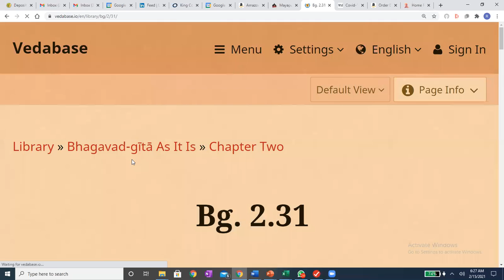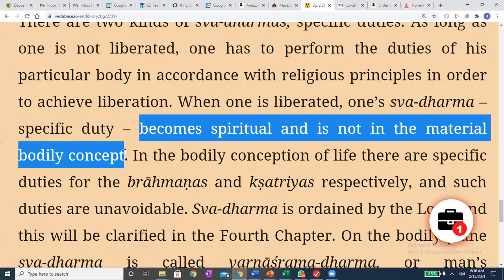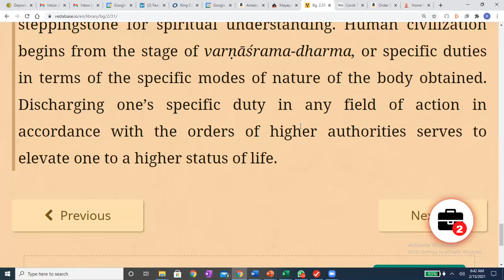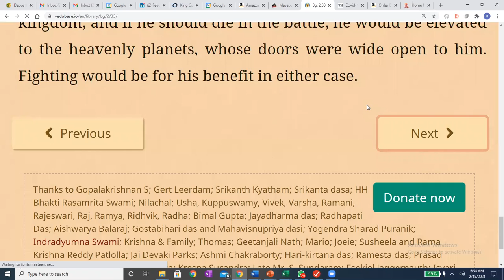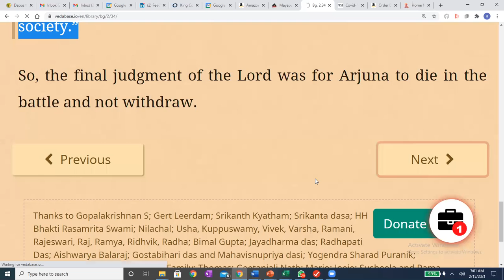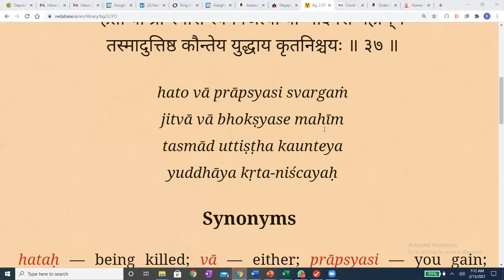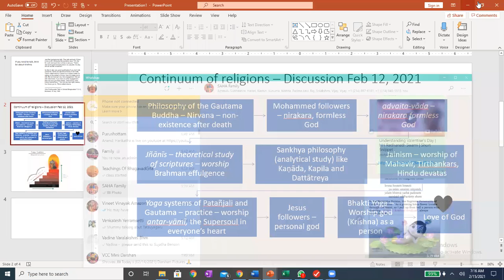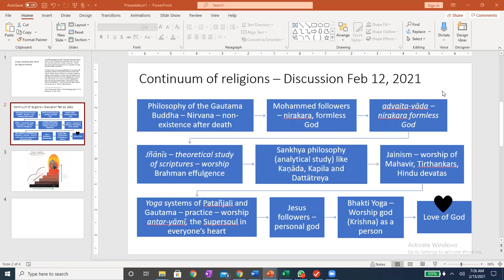Bhagavad gita Chapter 2.31 to 2.37